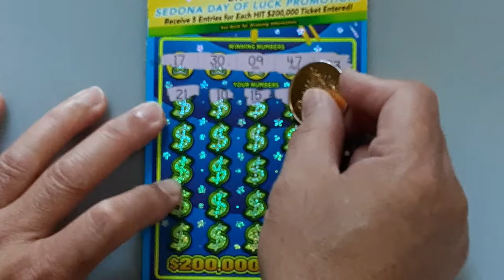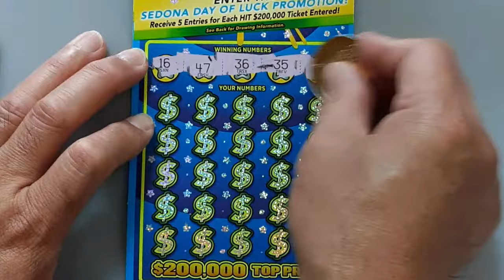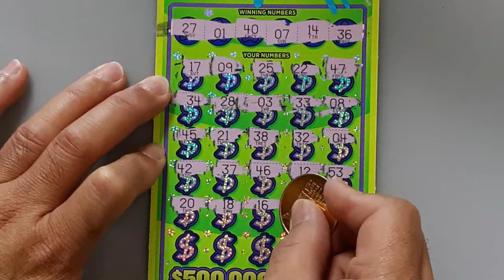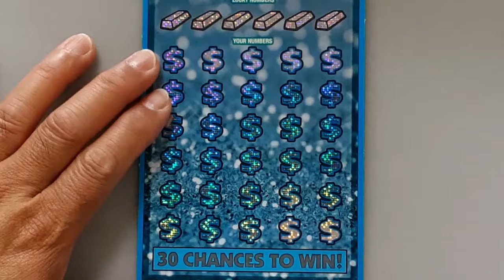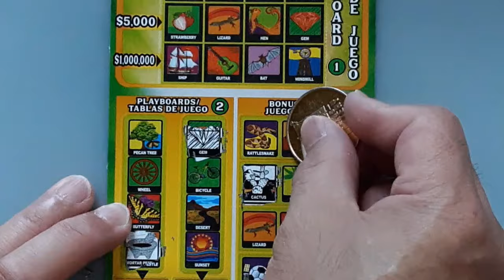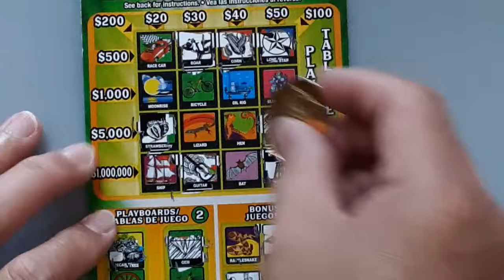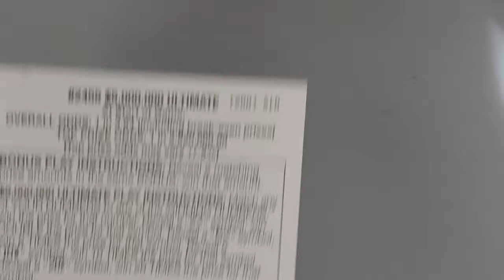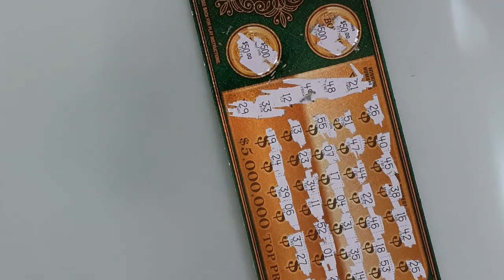WINNER BIG ZEROS💰💰💰ULTIMATE, LUXE, PLATINUM MILLIONS, HIT, LOTERIA - TX LOTTERY SCRATCH OFFS TICKETS